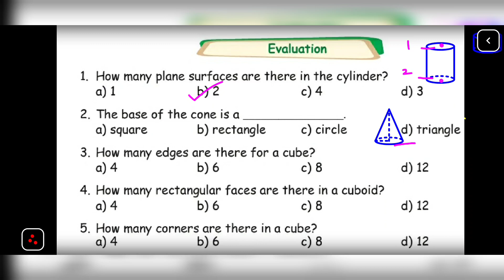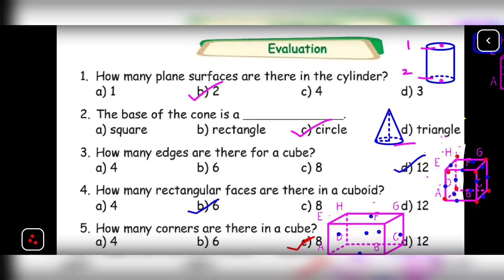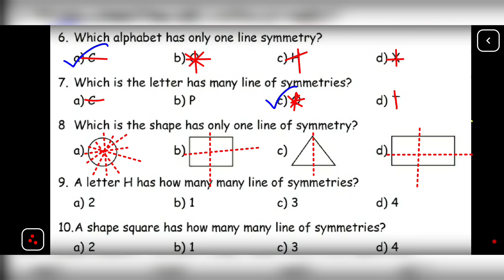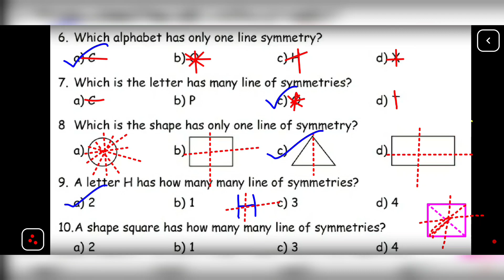6th maths refresher course module 2021 22 answer key/chapter 1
Class 6 maths refresher course module 2021 22 chapter 1 Recognition of geometric properties answer key.